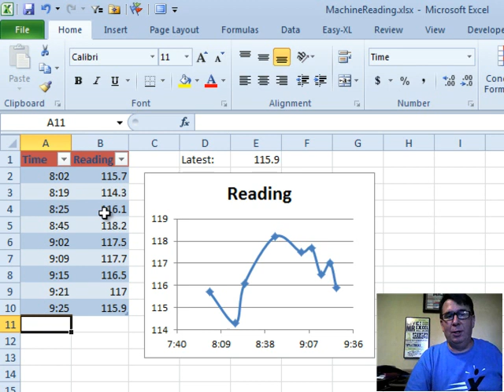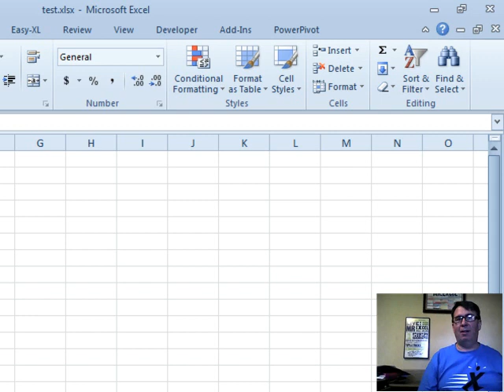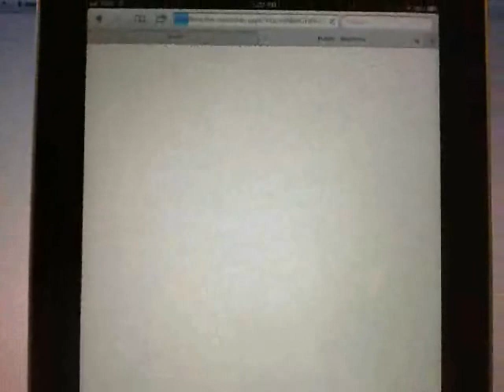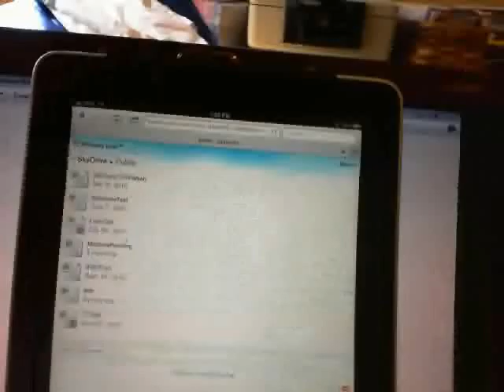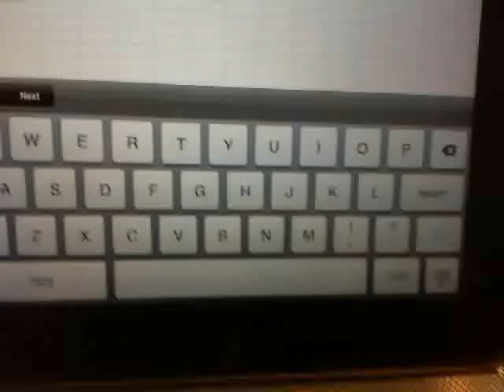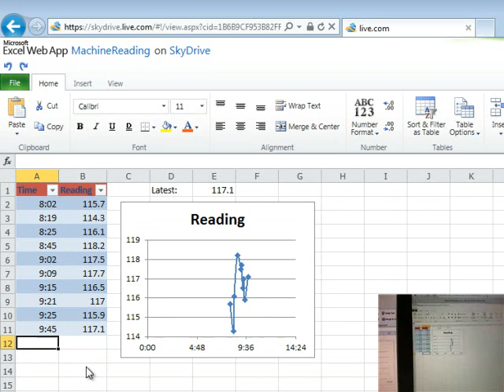Excel - Excel on iPad: Episode 1526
Microsoft Excel Tutorial: Learn How to Use Excel on Your iPad.

Welcome to another episode of the MrExcel podcast. In this episode, we will be discussing a game-changing discovery I made at the MVP summit a few weeks ago. As many of you know, I am a huge fan of using the iPad for various tasks, but one thing that has always bothered me is the lack of Excel functionality on the device. Well, that is all about to change. Get ready to learn how to use Excel on your iPad in today's episode.

First, you will need to have Excel 2010 or later on your computer. If you have Excel 2007, you will need to go directly to the SkyDrive. Once you have Excel 2010, simply go to File, Save & Send, and then Save to the web. From there, you will need to sign in with your SkyDrive account. If you do not have one, you can easily sign up for free at SkyDrive.live.com. Create a folder and share it with everyone, and then save your Excel file to that folder.

Now, here comes the non-intuitive part. On your iPad, go to SkyDrive.live.com and you will see the files you uploaded. However, in order to edit them, you will need to scroll down to the bottom of the browser window and click on the link that says "PC site". This will take you to the full version of SkyDrive, where you can now edit your Excel files. Keep in mind that this setting is not persistent, so you will need to click on "PC site" every time you want to edit your files. There is a hack to make it more persistent, but it may cause issues with other websites, so it's not recommended.

Once you have accessed the full version of SkyDrive on your iPad, you will be able to edit your Excel files just like you would on a computer. And the best part? The limitation of only one person being able to edit the spreadsheet at a time is gone. You can have multiple people editing the same spreadsheet on different devices, and the changes will show up in real time. It's truly a game-changer for those who rely on Excel for their work.

I want to give a special thanks to Harrison from Microsoft for showing me the "PC site" link that makes all of this possible. Without it, we would still be stuck with limited Excel functionality on the iPad. So go ahead and give it a try for yourself. And don't forget to tune in to our next episode for more tips and tricks from MrExcel.

Table of Contents:
(00:00) Excel on the iPad
(00:20) Excel on Laptop vs. iPad
(00:30) Difficulty with Numbers on iPad
(00:47) Solution: Excel on the iPad
(01:00) Saving to OneDrive
(01:19) Closing Excel on Laptop
(01:38) Accessing SkyDrive on iPad
(02:07) Switching to PC Site
(02:20) Non-Persistent Setting
(02:34) Demo on iPad
(03:01) Importance of Choosing PC Site
(03:28) Editing on iPad and PC Simultaneously
(04:46) Demo on PC
(05:23) Clicking Like really helps the algorithm

This video answers these common search terms:
Edit Excel files on iPad
Editing Excel files simultaneously
Excel editing on mobile version
Excel files on iPad
Excel on SkyDrive
Excel on the iPad
Microsoft Excel PM Harrison
PC site on SkyDrive
SkyDrive
Spreadsheet editing on iPad and PC

Today, in Episode #1526, Bill shows us how to not only view workbooks on the iPad, but also how we can make changes to those workbooks - on the iPad! Follow along with Bill to see how it it done!

...This episode is the video podcast companion to the book, "Learn Excel 2007 through Excel 2010 from MrExcel". Download a new two minute video every workday to learn one of the 512 Excel Mysteries Solved! and 35% More Tips than the previous edition of Bill's book!